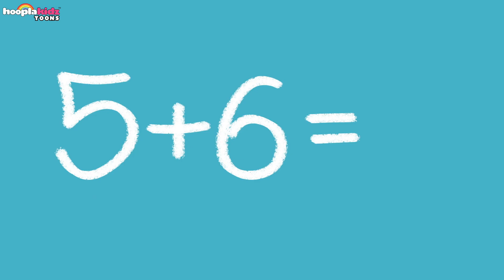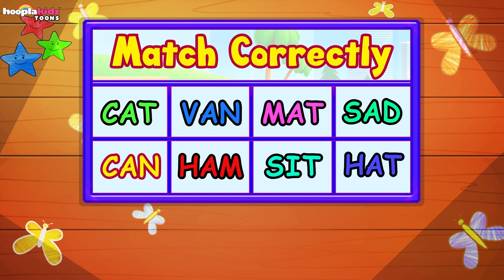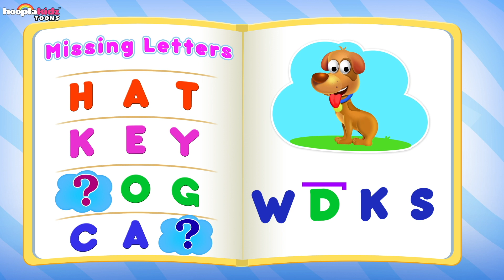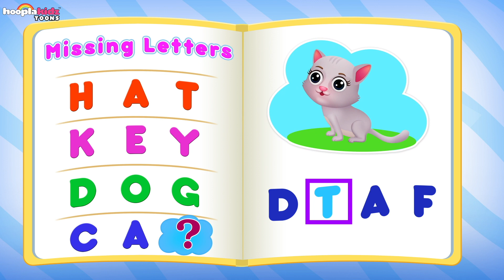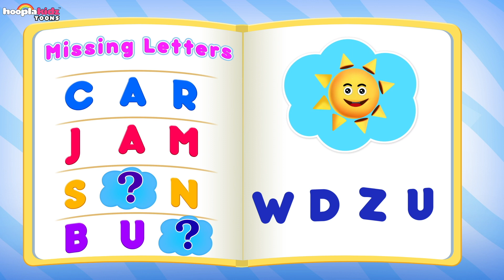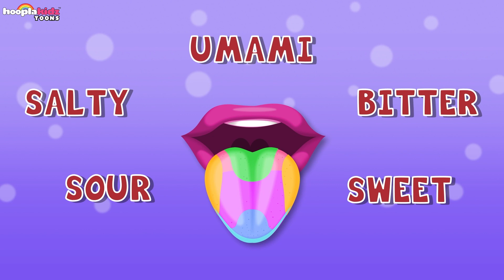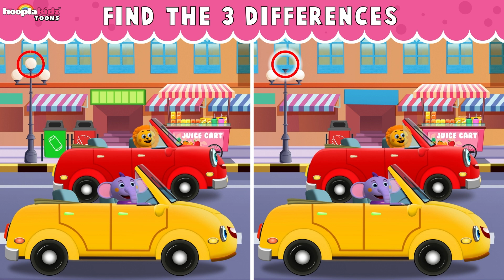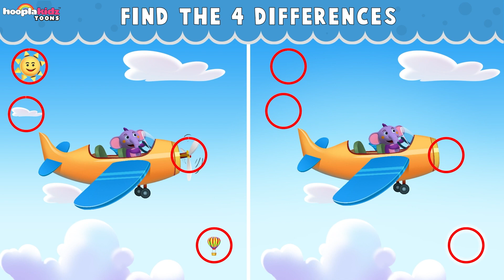Vegetable Maze With Kent | Learning Videos For Kids | Hooplakidz Toons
Kent is here to collect all the yummy vegetables in this amazing maze! Watch him pick his favorite veggies at every doorstep as he fills his cart and reaches his goal at the end of this wonderful Vegetable Maze.